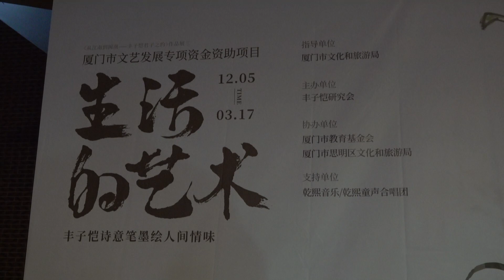【大陸】豐子愷音樂散文劇《四季》首演|新聞鬥陣講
豐子愷音樂散文劇《四季》近日在廈門市中華兒女美術館首演，這部散文劇以豐子愷幼年到老年對音樂的美好回憶為主線，通過沉浸式的情景方式向觀眾呈現。豐子愷是中國現代著名書畫家、散文家、音樂教育家、漫畫家和翻譯家，他為中國現代漫畫的發展奠定了基礎。